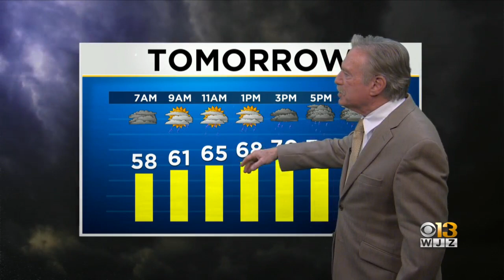Bob Turk Has Your Wednesday Night Forecast